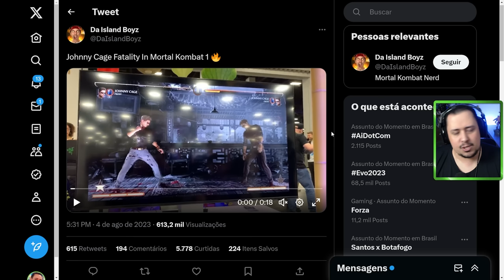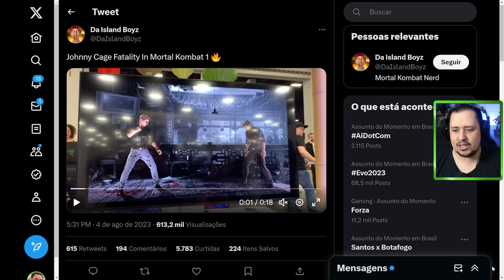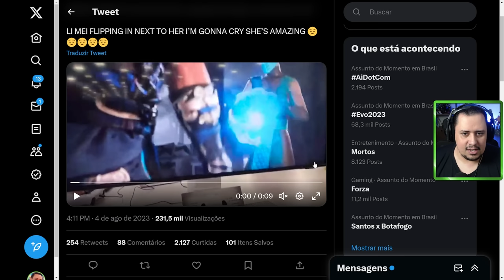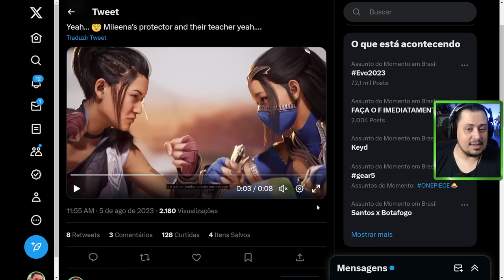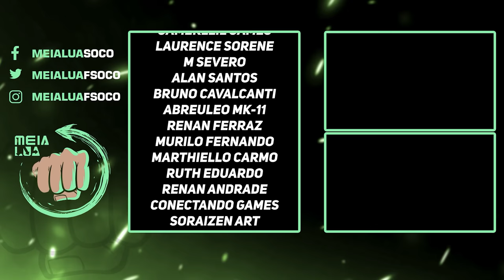MORTAL KOMBAT 1! FATALITY DE FROST E JOHNNY! LI MEI ENVOLVIDA COM KITANA E MILEENA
Nosso PC Gamer:
VGA: NVIDIA GeForce RTX 3070ti
Proc: Intel Core i5 10600k 4.1Ghz
Mobo: Asus Z490M Plus
Microfone: HYPERX QuadCast
SSD: TeamGroup T-Force Delta 500gb
Fonte: Corsair TX850 W